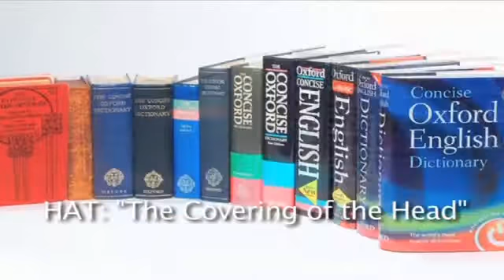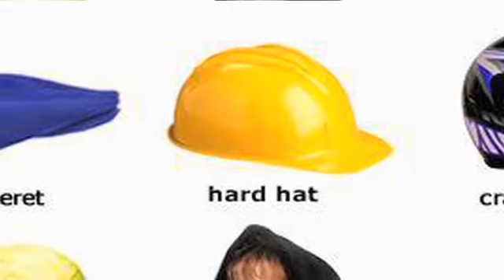PNG Extra Ep133_28092016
Caps & Hat + School Holidays at the museum